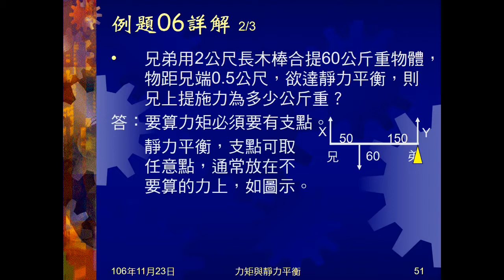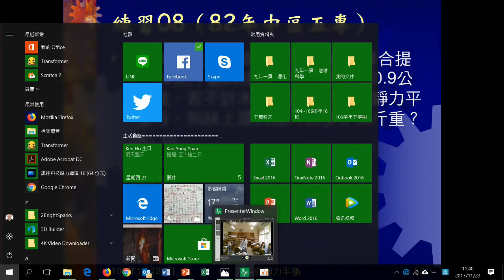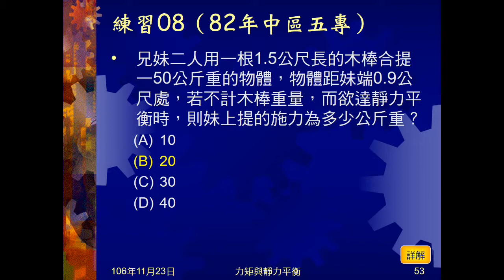106學年國三理化＿靜力平衡03：例題06；練習08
例題06、練習08兄弟（妹）二人用已知長度木棒抬重量已知物體，物體距兄（妹）若干，問兄（妹）向上抬的力量。